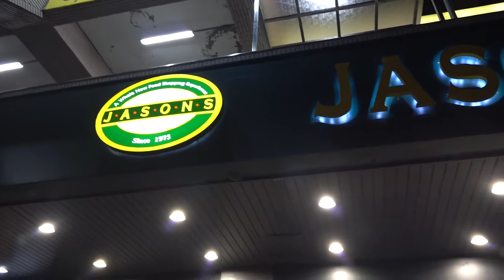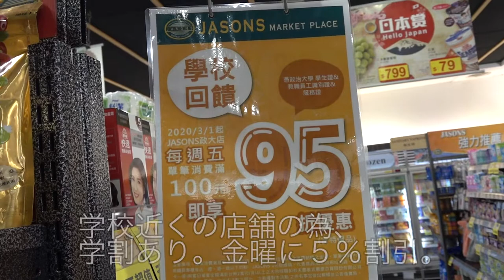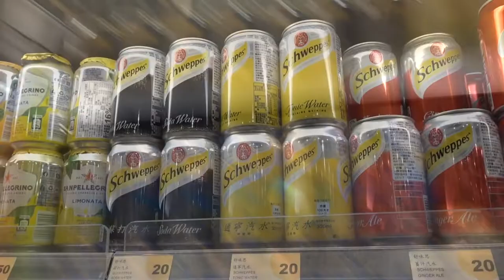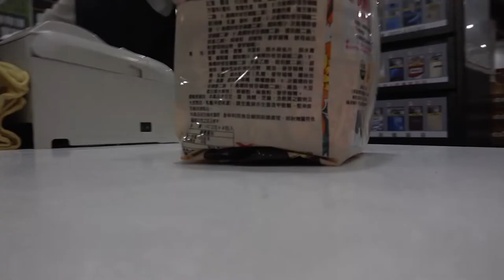台灣美食🇹🇼日本人🇯🇵非常喜歡台灣JASONS的有機蔬菜。台湾の室の良い野菜を買うのはJASONSがオススメ。衛生面も良い。市場も良いが衛生面などが気になる人むけのスーパー。JASONS。学割がある！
相機： Panasonic Lumix GH4＋CANON EOS 60D
喜歡：喝酒、美食、旅遊、看小說（森博嗣、村上春樹）

▼ 撮影機材
■Panasonicミラーレス一眼 /メインカメラ
LUMIX GH4